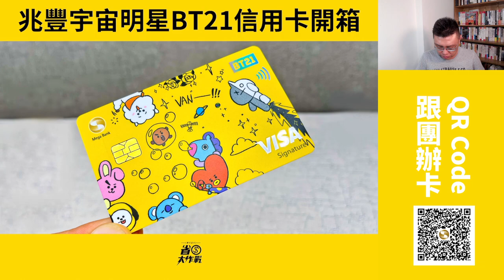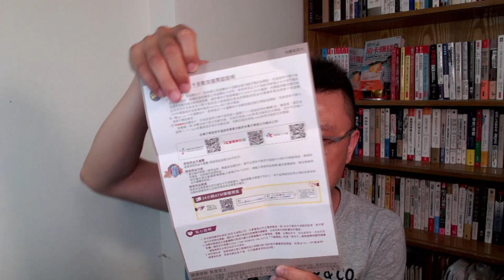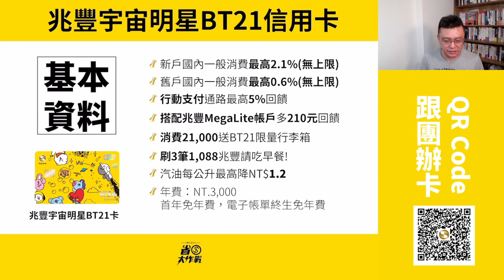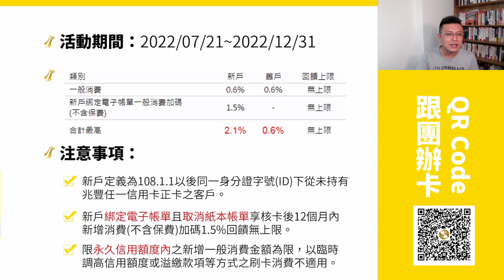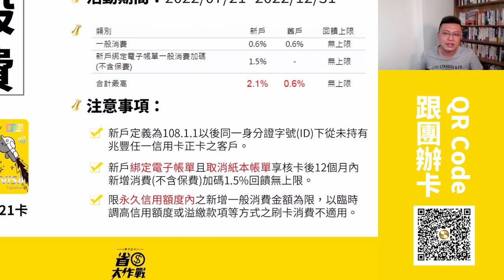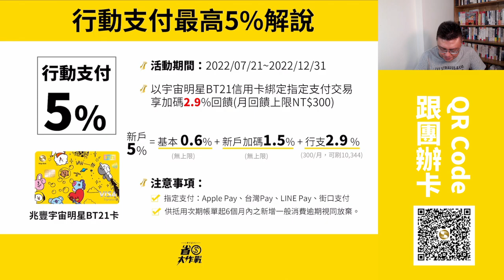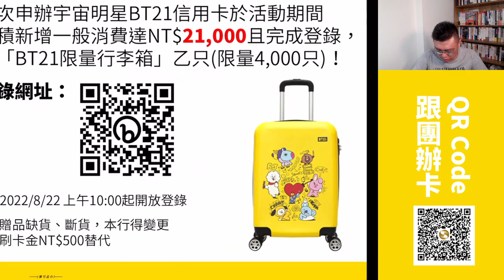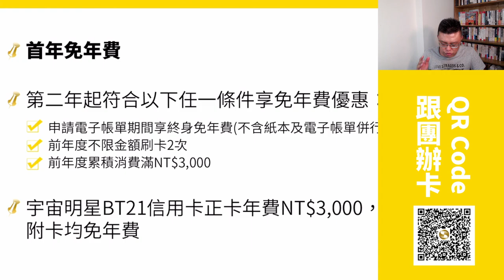【兆豐BT21信用卡】最新現金回饋新神卡！新戶2.1%無上限點猛？！行動支付最高5% / 新卡禮滿額送BT21旅行箱 / 新申辦megalite數位帳戶多拿210元現金！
公股兆豐銀行居然推出一張「2.1%現金回饋無上限」的新神卡，真的很猛！一舉打破國內「現金回饋2%上限」天花板，可惜限定新戶申辦；若你是兆豐新戶，非常建議入手一張來刷卡賺2.1%現金回饋無上限。

00:00 影片開始
00:29 節目INDEX
01:35 卡片開箱
03:30 四大權益解說
03:48 BT21信用卡基本資料
05:18 BT21信用卡一般消費最高2.1%無上限解說
08:15 BT21信用卡行動支付最高5%解說
10:51 加辦megalite數位帳戶多賺210現金
12:07 新卡滿額送BT21行李箱
13:50 年費需求分析
14:20 總結